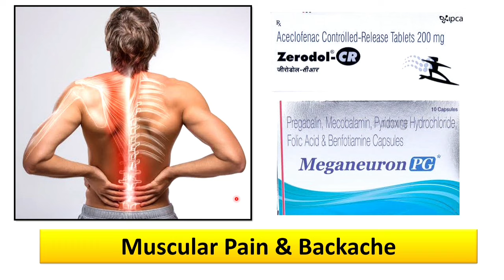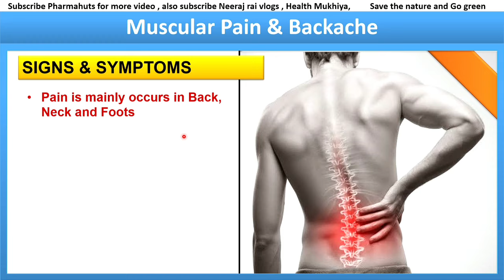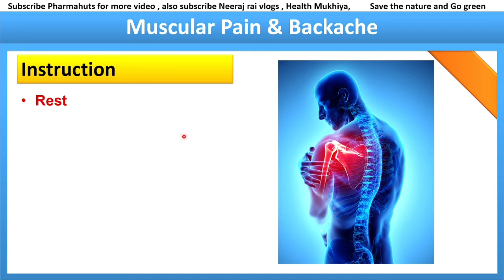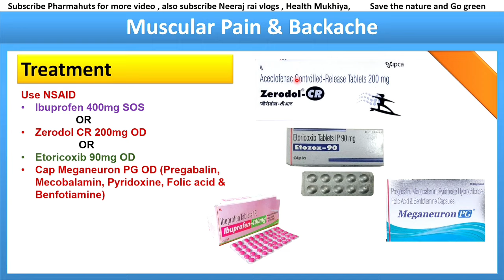Best medicine for any muscular Pain | Medicine for muscle pain of leg, Neck | दर्द की सबसे अच्छी दवा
In this video you'll know about best medicine for pain relief
Muscular pain ko kaise this kre
गर्दन अकड़ना